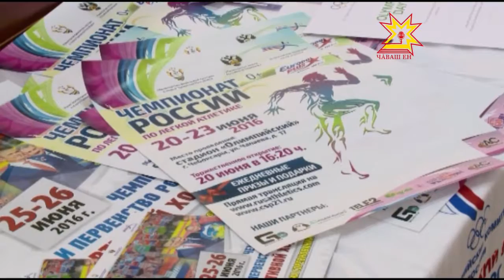Пресс-конференция в Министерстве спорта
Июнь заметно пополнит календарь спортивных мероприятий  Чувашии. Сегодня завершился летний этап фестиваля ГТО, в предстоящие выходные в Чебоксары пройдет Олимпийский день. Кроме этого,  столица Чувашии готовится принять предолимпийский чемпионат России по легкой атлетике. Подробнее о  самых значимых спортивных событиях  месяца говорили  на  пресс-конференции в Министерстве спорта.